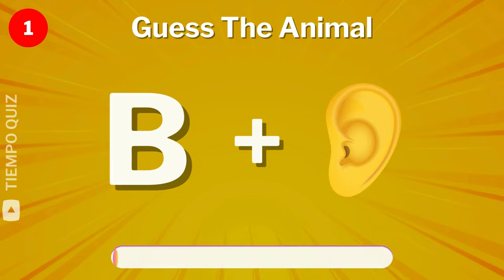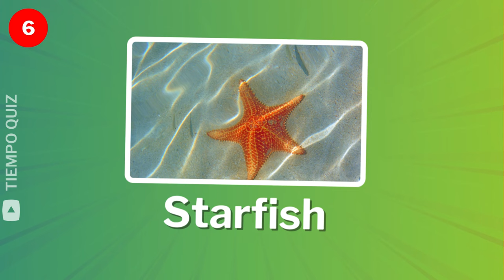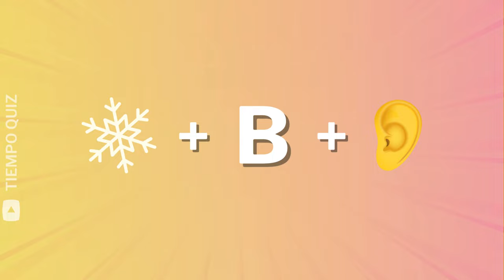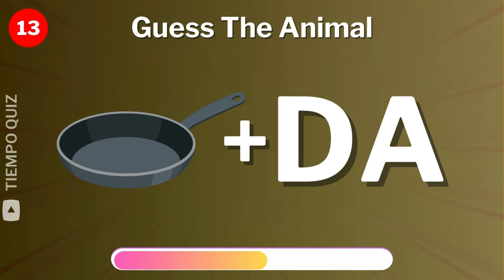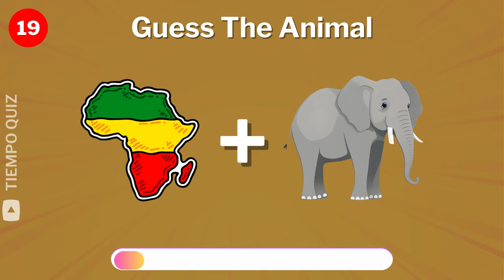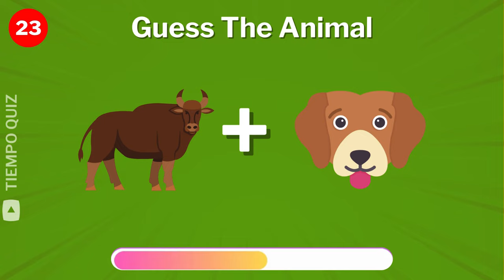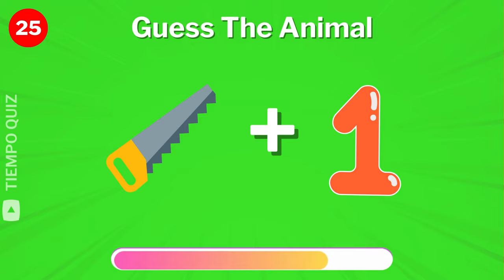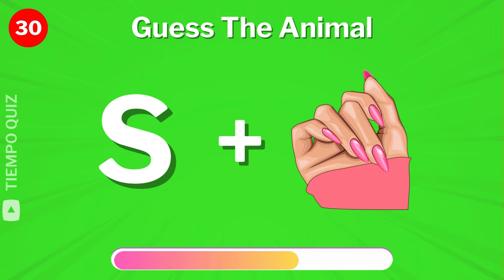Can You Guess The Animal By Emoji | Animal Emoji Challenge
Guess The Animal By Emoji | Animal Emoji Quiz
Guess the animal by emoji! Test your knowledge with this animal challenge! Can you Guess The Animal By Emoji? Put your skills to the test with this guess the animal by emoji quiz. See how quickly you can guess the animal by emoji! Get ready for an exciting challenge as we present 30 questions to test your ability to decipher emojis and guess the correct animal. – can you guess them all?